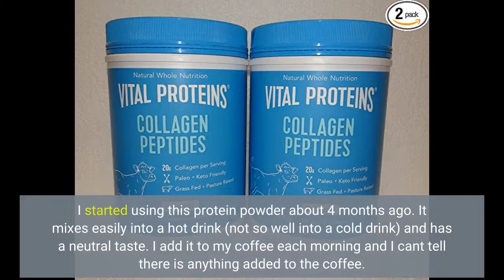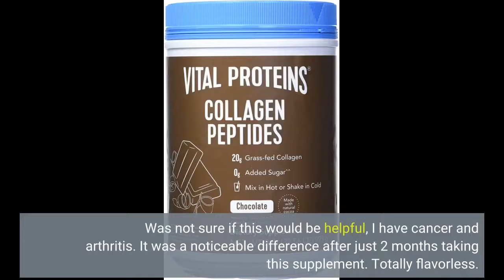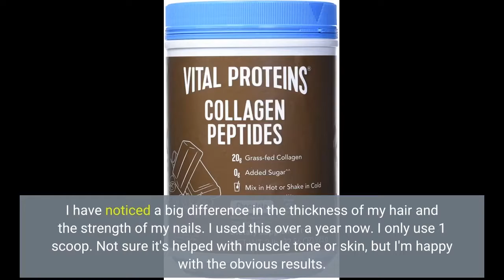Vital Proteins, Unflavored Collagen Peptides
Vital Proteins, Unflavored Collagen Peptides, 20 Ounce.
This video talks about vital proteins collagen peptides or collagen peptides and vital proteins.
2 - Delicious, Easy-To-Make Smoothies For Rapid Weight Loss, Increased Energy, & Incredible Health!
5 - Scientists Discover Ancient Japanese 8-Second “Recharge” That Burns Away Stubborn Belly Fat And Lowers Stress Levels NATURALLY
6 - Woman Accidentally Discovers 30-Second Morning “Ritual” That Burns Away Stubborn Belly Fat, Detoxifies Your Body And Skyrockets Energy Levels
7 - How a 55 Year Old Mother of Three Discovered The Over 30 Hormone Weight Loss Solution That Over 97% Of People Still Have No Idea Exists…

🔥🔥🔥🔥🔥Our Recommendations For Your Beauty! 😊😊😊❤️❤️❤️

2-Rogue Cosmetologist Breaks Silence to Reveal the “Divine Locks Method” to Rejuvenating the Thick, Healthy and Beautiful Hair of Your Youth.
❤️❤️3 -5 Easy Tips & Tricks That Will Help You Achieve A Normal Skin Balance
4 - Looking for a Permanent Remedy for Bow Legs - Without the Need for Surgery?

6- Get 5 years younger in minutes & without leaving your home
7 - A natural, safe and painless system that guarantees the elimination of cellulite, and ensures that it will never return!
8 -How to erase lasting and specifically the marks of time

🔥🔥🔥Wrinkle Reverse | How to Look 10 Years Younger On a Budget